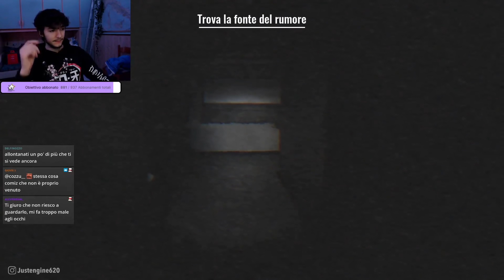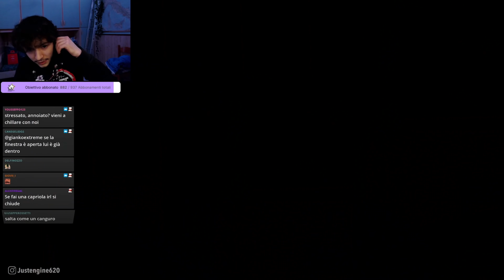MARIO KART MELAGOODIANO | MASSÈ, TU E LUCILLA COSA??? | Melagoodo Twitch Moments [ITA] #556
Questi video sono una raccolta dei momenti divertenti, delle sclerate e di azioni spettacolari compiute nelle varie live di tutti i membri di Melagoodo!!! Supportate con un bel like su questa pagina e sui canali dei membri di Melagoodo!!!

CREDITS
Opening realizzata da AnotherDay TV - Instagram @anotherdaytv
Edit Just Engine - Instagram @justengine620